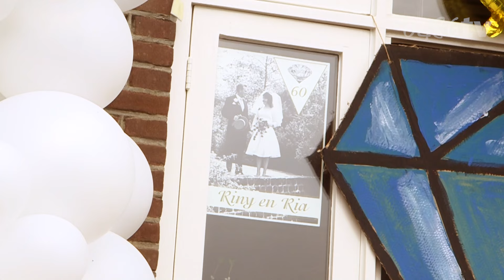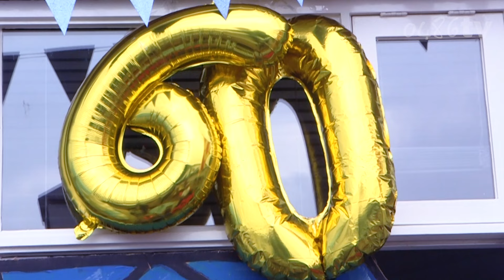0486tv-60 jarig diamanten huwelijk Riny en Ria van der Venne uit Grave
Riny en Ria van der Venne uit Grave vieren binnenkort hun 60-jarig huwelijk. Ze ontmoetten elkaar door een toevallige reeks gebeurtenissen, waarbij Riny verliefd werd op een foto van Ria. Ze kijken terug op een gelukkig leven samen, met een hechte familie en een prachtig huis aan de Maas. Riny heeft een interessante carrière gehad, van de tankvaart tot het familiebedrijf, terwijl Ria genoot van haar werk in een atelier en van uitgaan en dansen. Ze vieren hun jubileum met een feest en een bezoek van de burgemeester, en ze waarderen de betekenis van familie, hun huis en hun lange, gelukkige huwelijk.